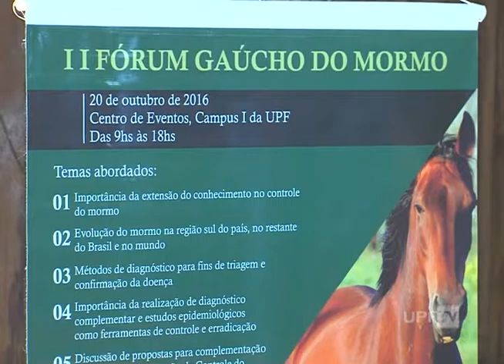Lançamento II Fórum Gaúcho do Mormo na UPF - UPFTV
A UPF é a primeira universidade do interior do Brasil, habilitada a fazer testes da Doença do Mormo. O anúncio foi feito no lançamento do II Fórum Gaúcho do Mormo, que vai acontecer em outubro na universidade.